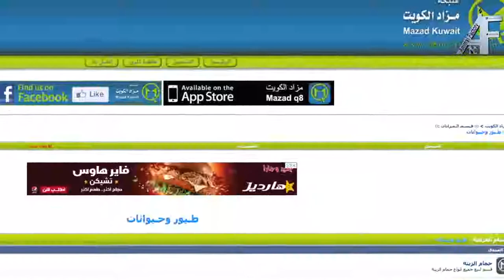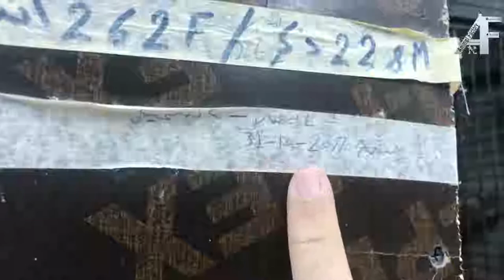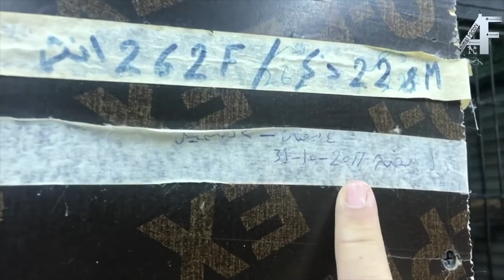الطيور الناطقه )_Full-HD